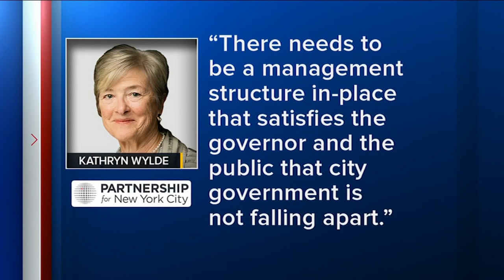David Banks says it was Adams' decision to move up retirement timeline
N.J. Burkett has the latest from City Hall.